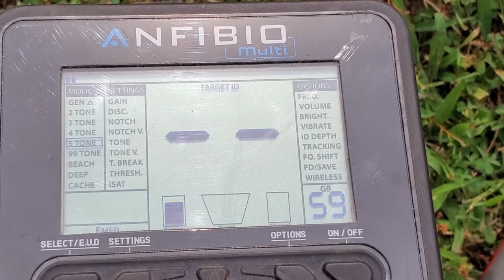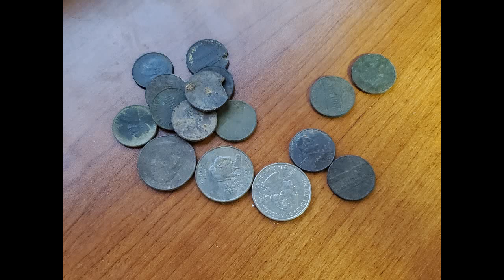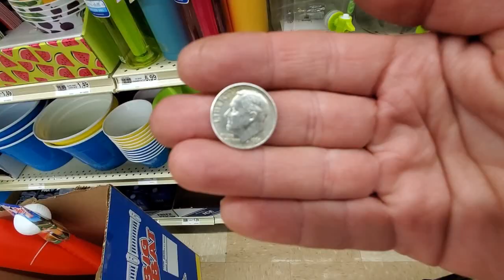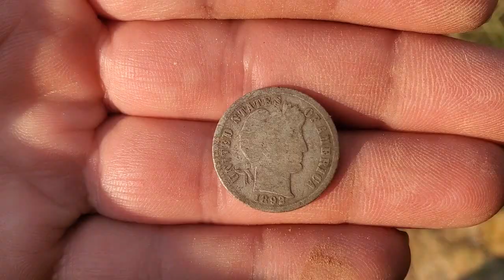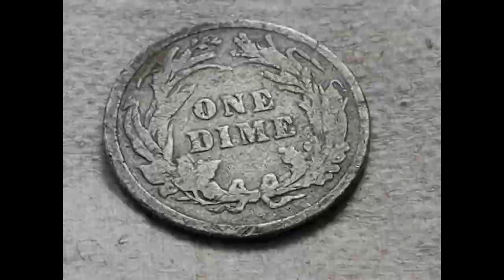Girls Rock Metal Detecting | Dig Anything | Nokta Makro Anfibio | BREAKING NEWS | SILVER Coins!!!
Girls Rock Metal Detecting celebrates 4 years of videos as Siren Kimmie pays homage to the Cameron Crowe John Cusak film, "Say Anything".  And testing out "Five Tone" on the Nokta Makro Anfibo Multi produces silver.  Other goodies abound including some breaking news!  It's a fast, furious, fun video. Join us won't you?